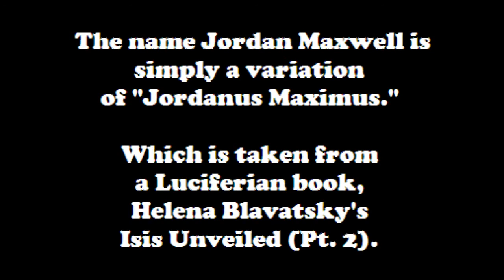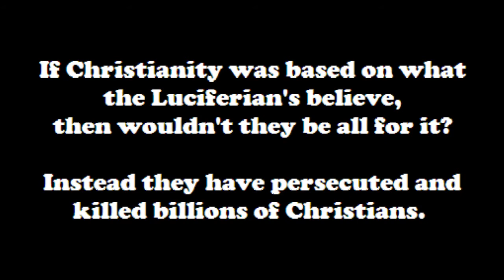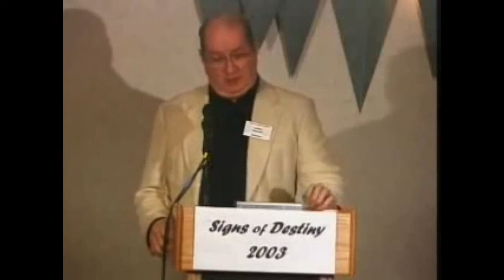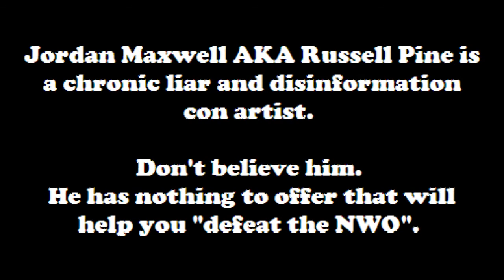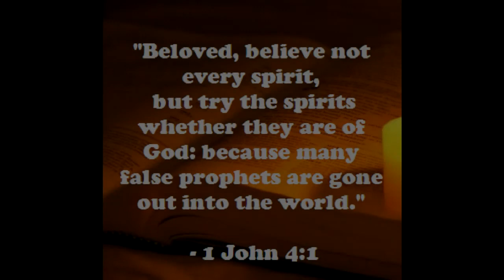Jordan Maxwell Wants You To Be A Luciferian Like He Is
Jordan Maxwell is lying to you.

There is no "hidden knowledge" that you need to know.

Christianity was NOT based on the Mystery Religions.

Astrotheology is not true and doesn't follow logic.

Theosophy is satanic.
Research the "Externalization of the Hierarchy"
and you'll see that these so-called "truthers" are tied to the "elite" or "illuminati".
No whistles being blown here, just poison in the kool aid.

Realize that these shills: Zechariah Sitchin, Jordan Maxwell, David Icke, Alex Jones, Michael Tsarion, Alan Watt, David Wilcock, and even Bill Cooper,
they are all giving you information that is given to the Luciferian's pawns,
the lower masons and low-level new agers.
They are telling you that you must study the occult.
I would rather recommend you study the bible.
These liars and deceivers are prophesied in Matthew 24:24.

But you say they tell the truth?!?
Of course they have true information,
all it takes is it to be 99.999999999% true to be disinfo and a LIE.
Question EVERYBODY, including ME!
Find out the truth for yourself!